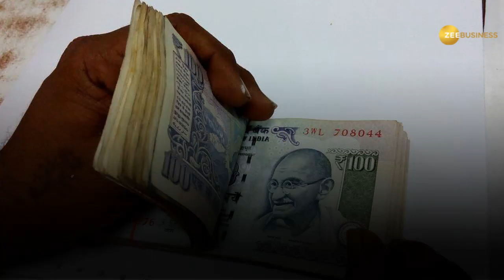Plastic bag ban in Maharashtra: Day 2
Plastic bag ban in Maharashtra: India is staring at a loss of Rs 15,000 crore and 3 lakh jobs, averred the Plastic Bags Manufacturers Association of India. Continuing its crackdown, the civic administration asserted that first-time plastic ban violators among the public will not be spared the hefty Rs 5,000 fine which doubles and more than trebles for the second and third offences.